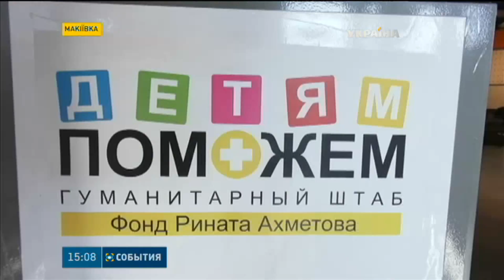Місце видачі дитячих наборів гуманітарної допомоги Ріната Ахметова обнесли захисною стіною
У Донецьку після двох днів відносної тиші знову запрацювала важка техніка. Звуки залпів сьогодні чути у всіх районах міста. За словами очевидців, вони доносяться з району зруйнованого аеропорту. У соцмережах донеччани пишуть, що чули, як працюють установки Град.
А на Донбас-Арені волонтери звели захисну стіну. Саме навколо тієї частини стадіону де видають дитячи набори гуманітарної допомоги Ріната Ахметова.